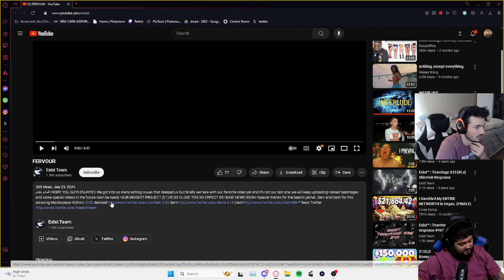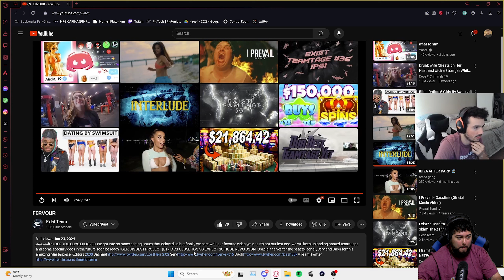Colors and Bbang react to FERVOUR